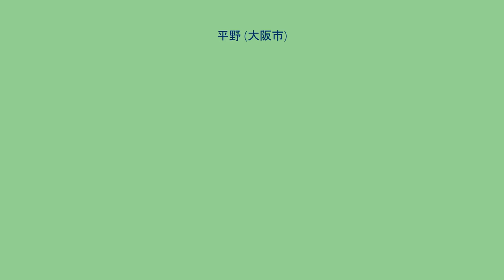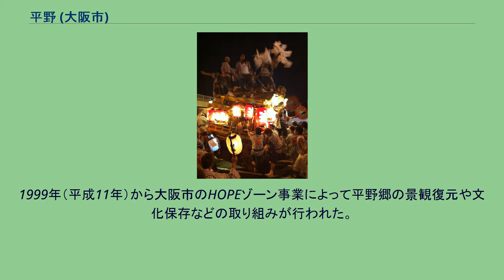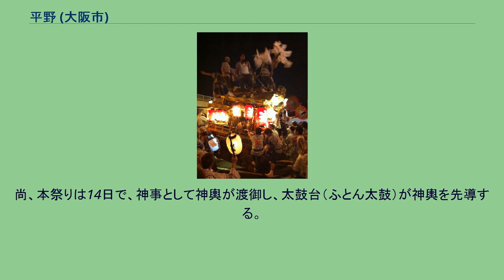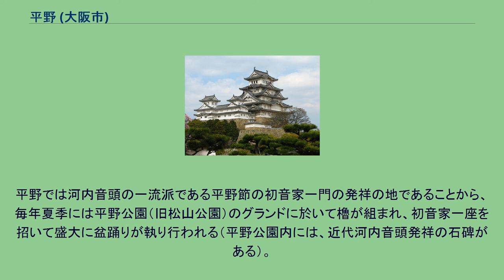平野 (大阪市)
日本 」 近畿地方 」 大阪府 」 大阪市 」 平野区 」 平野 (大阪市) 平野（ひらの）は、大阪府大阪市平野区の地区名。
広義には平野区全体を指す場合もあるが、地区名としてはかつて環濠都市・自治都市を形成していた平野郷の本郷七町だった地区を指す。
本項では大阪市編入以前の東成郡平野郷町（ひらのごうちょう）についても述べる。
摂津国住吉郡杭全郷の東部にあたり、難波京と斑鳩・平安京を結ぶ古代道路である渋川道（のちの竜田越奈良街道）が通っており、昔から交通の要所であった。
後には中高野街道の起点にもなった。
平安時代初期に坂上田村麻呂の次男である坂上広野麻呂の荘園があったことから、「平野」という地名は「広野」からの転訛によるといわれている。
862年（貞観4年）には広野麻呂の子の坂上当道が八坂神社を勧請して杭全神社が創建されている。
広野麻呂の荘園はその後、摂関家の九条家を通じて宇治平等院へ寄進され、織田信長の直轄地となるまでの約500年間は平等院領であった。
荘園は杭全荘と呼ばれていたが、鎌倉時代頃から平野荘とも別称された。
1127年（大治2年）に大念仏寺が開基されると、門前町が形成されるようになった。
戦国時代になると、町の周りに二重の濠と土居を巡らせ、13ヶ所の出入口には門と門番屋敷が設置された。
なお、門の脇には地蔵堂も建てられ、12の地蔵堂が現存している。
濠内は坂上氏の末裔と称する平野七名家による自治が行われるようになり、七名家が権力を有する以下の本郷七町に分かれていた。
織田信長が台頭すると、同じように環濠都市・自治都市であった堺の会合衆から協力要請を受けるほどであったが、結局は信長に屈服した。
豊臣秀吉が天下統一を果たすと、町の有力商人は大坂城下へ移住させられた。
なお、移住先は徳川期には城下ではなく東成郡北平野町村・南平野町村となっていたところで、現在の中央区東平・上汐および天王寺区上汐などにあたる。
大坂の陣では七名家の筆頭とも言える末吉氏が徳川方に尽力し、平野に徳川秀忠の陣が設けられた。
1615年（元和元年）、末吉氏は平野および河内国志紀郡・河内郡の代官に任ぜられ、大坂の陣で灰燼に帰した平野の復興を行い、環濠も再度掘り直された。
さらに、度重なる洪水に見舞われた志紀郡柏原村の復興の一環として、1636年（寛永13年）に柏原村と大坂城下を結ぶ柏原舟が平野の環濠と連結する平野川に通うようになった。
平野は1671年（寛文11年）には馬継場にも指定されて水運・陸運双方の恩恵を受けるようになり、河内木綿の集散地として発展した。
1702年（元禄15年）、本郷七町とその西方に位置する今林村・新在家村・今在家村・中野村の散郷四村を統合して平野郷町となり、野堂町に惣会所が設置された。
1708年（宝永5年）には鎌倉時代に始まったとされる杭全神社の連歌所が再建され、1717年（享保2年）には郷学の含翠堂が開設された。
1879年（明治12年）に散郷四村が分離し、1883年（明治16年）には本郷七町もそれぞれ平野を冠称して分離したが、1889年（明治22年）の町村制施行時に本郷七町が合併して自治体としての平野郷町が発足した。
なお、散郷四村は今林村・新在家村・今在家村が桑津村と合併して北百済村、中野村が砂子村・鷹合村・湯谷島村と合併して南百済村の各一部となった。
1925年（大正14年）に大阪市へ編入。
1927年（昭和2年）、平野流町に大阪府女子師範学校が新設移転。
1930年（昭和5年）から土地区画整理事業がスタートして平野郷の周囲も宅地化されていき、かつての面影は少なくなっていった。
環濠の大半は埋め立てられ、杭全神社近辺に200m程度しか残っていない。
1999年（平成11年）から大阪市のHOPEゾーン事業によって平野郷の景観復元や文化保存などの取り組みが行われた。
1978年（昭和53年）実施の現行住所表記では以下の町名が概ね該当する。
全興寺を中心とする「平野中央通商店街」周辺は、太平洋戦争時に空襲を逃れたこともあり、古い町並みの面影が現在も残っている。
平野郷夏祭りで曳行される地車（流町） 5月1日から5日まで大念仏寺で万部おねりが行われる。
毎年7月には杭全神社の夏祭りが開催される。
特に、毎年7月12・13日に平野郷の9町（本郷七町のひとつである野堂町が東・南・北に分かれるため9町になる）の地車（だんじり）が曳行する平野郷夏祭りは、大阪市内で最大規模の地車祭りである。
祭りのハイライトは13日夕刻から深夜にか...